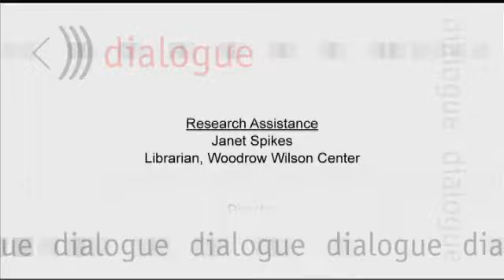Leaving Iraq: Mission Accomplished?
Rajiv Chandrasekaran, the Washington Post's national editor and current public policy scholar at the Wilson Center; James Zogby, the founder and president of the Arab American Institute